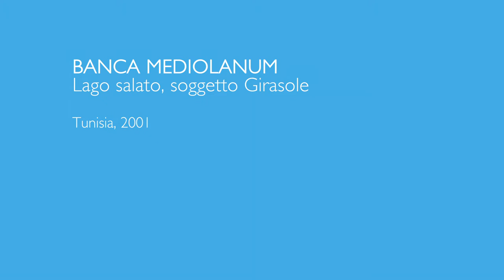Spot lago salato | Girasole | 2001 | Ennio Doris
Lo Spot di Banca Mediolanum, anno 2001 con Ennio Doris.